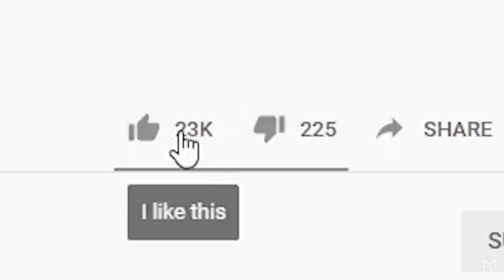Mongraals Secrets To Overcoming Fear Entirely in Fortnite